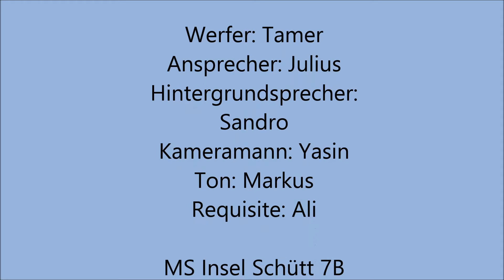Mittelschule Insel Schütt, Klasse 7b: Tötet Plastik Meerestiere?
Im Projekt „Plastik überall - du hast es in der Hand?!“ drehten Nürnberger Schülerinnen und Schüler der 7. und 8. Jahrgangsstufen in den Schuljahren 2015/16 und 2016/17 kurze Clips zum Thema Plastik. Durchgeführt wird das Projekt von der Umweltstation Nürnberg im Institut für Pädagogik und Schulpsychologie (IPSN).
Das Projekt wird gefördert vom Bayerischen Staatsministerium für Umwelt und Verbraucherschutz.